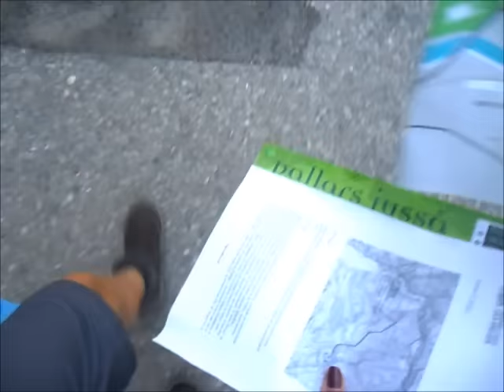Campaments 2015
Unitat de Pioners Còndor
A.E  Lola Anglada
La Mola d'Amunt